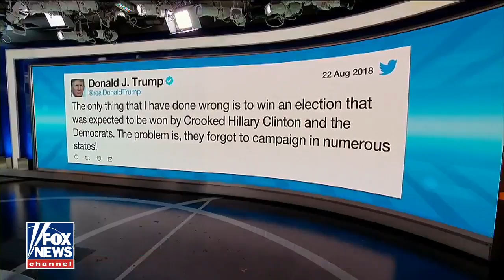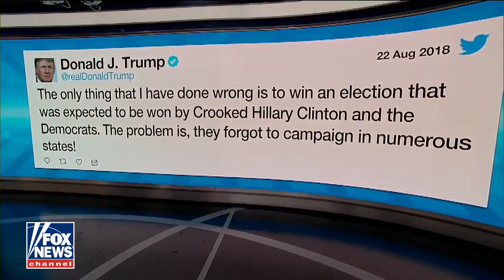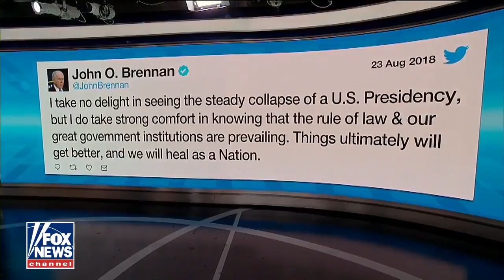TRUMP: HUSH MONEY, TAX INVASION, BANK FRAUD & COHEN VERDICT"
TRUMP: HUSH MONEY, TAX INVASION, BANK FRAUD & COHEN VERDICT" (Panel Discussion)

On Thursday, the Outnumbered panel discuss the verdict of the Manafort trial and debate whether the Democrats are making a good decision of protesting the confirmation of Brett Kavanaugh as a supreme court justice.